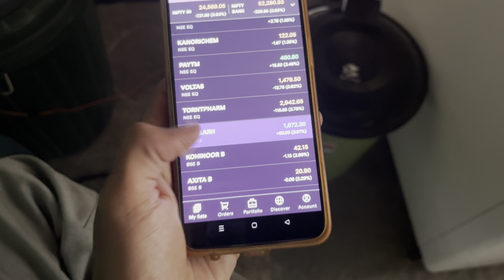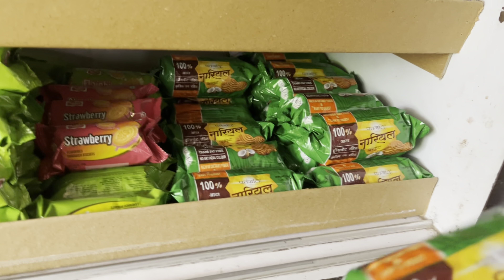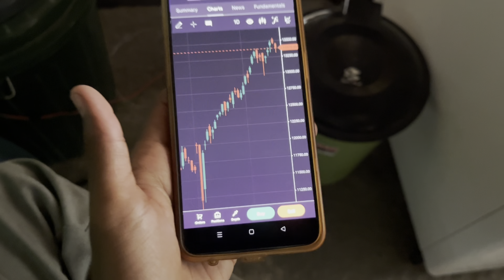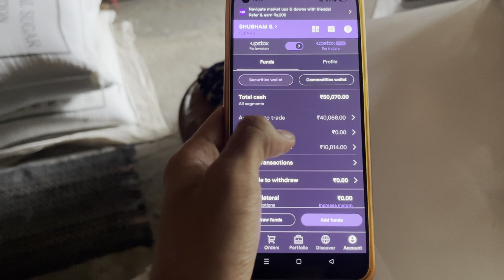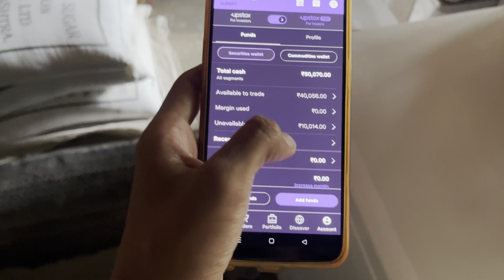Share Market Me 50 Hajar Ka 🤑